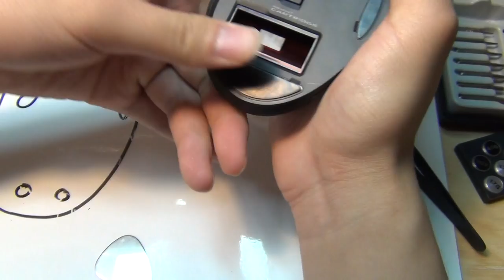Logitech G500s Laser Gaming Mouse teardown specs inside part 2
Adjustable weight and balance tuning: Mix and match up to 27 grams of extra weights for a personalized feel and control
10 programmable buttons and on-board memory: Perform single game commands or intricate macros with a simple button click, plus store your settings in the mouse so you can take them with you
Dual-mode scroll wheel: Instantly switch from click-to-click mode to hyper-fast scrolling
On-the-fly adjustable DPI (200-8200): Shift through multiple DPI settings without interrupting game play
Laser precision for Windows PCs: Gaming-grade control for Windows 8, Windows 7 and Windows Vista
2 meter braided USB cable
Advanced surface materials include hydrophobic coating of palm area, dry-grip sides and fingerprint resistant coating of primary buttons